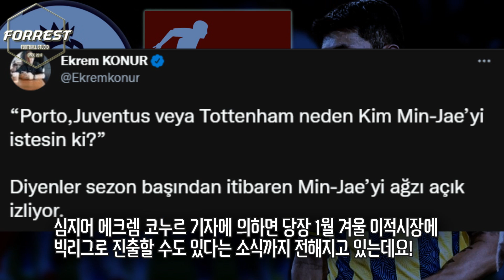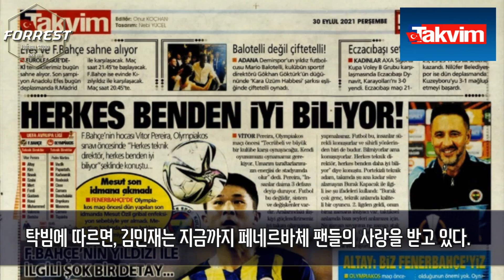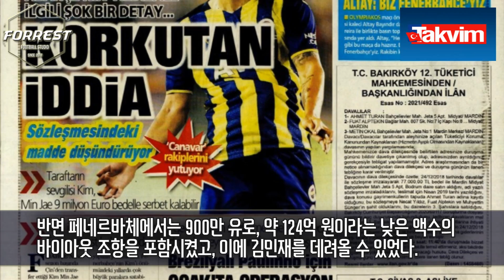[대박] 페네르바체 김민재, 바이아웃 겨우 120억! 미쳤다! 빅리그 진출 쉽겠는데?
구독!